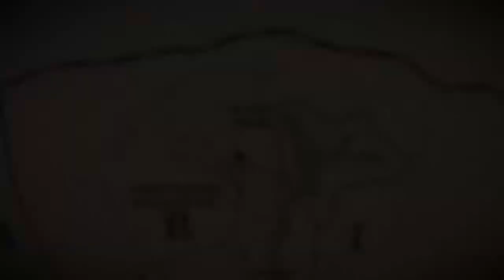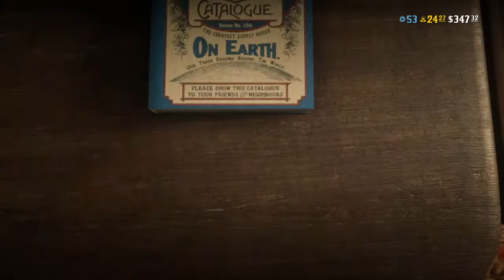Red Dead Redemption 2 Online ps4 Stream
Come join us Usually stream right out of work putting my heart in the game and explode with aggressive gameplay

Founder of Aggression Esports established .2020
Co-Leader of Darkseid Gaming  established .2015